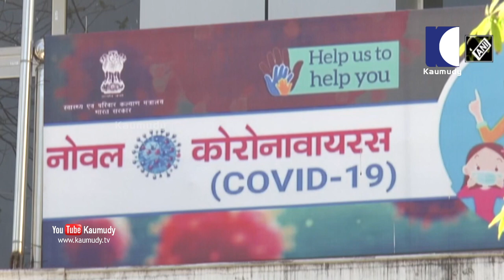Half of India's Population May Have Had Coronavirus by 2021 February, Estimates Govt Panel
2021 ഫെബ്രുവരി ആകുമ്പോഴേക്കും ഇന്ത്യയുടെ ജനസംഖ്യയുടെ പകുതിയോളം പേര്‍ക്ക് കോവിഡ് ബാധിച്ചിരിക്കാമെന്ന് സര്‍ക്കാര്‍ രൂപീകരിച്ച വിദഗ്ധ സമിതി. മാസ്‌ക് ധരിക്കല്‍, സാമൂഹിക അകലം അടക്കമുള്ള നിര്‍ദേശങ്ങള്‍ അവഗണിച്ചാല്‍ രോഗബാധിതര്‍ ഇതിലും അധികമാകും. അവധിക്കാലവും ദുര്‍ഗ പൂജ, ദീപാവലി തുടങ്ങിയ ഉത്സവങ്ങളും എത്തുന്നതിനാല്‍ വലിയ രോഗവ്യാപനം പ്രതീക്ഷിക്കുന്നതായി സമിതി അംഗമായ മനീന്ദ്ര അഗര്‍വാള്‍ പറഞ്ഞു.
അതിനിടെ ഇന്ന് മുതല്‍ രാജ്യത്ത് 392 സ്‌പെഷ്യല്‍ ട്രെയിനുകള്‍ കൂടി സര്‍വീസ് നടത്തും. നവംബര്‍ 30 വരെയാണ് ഈ ട്രെയിനുകള്‍ സര്‍വീസ് നടത്തുക. ഉത്സവ സീസണ്‍ പരിഗണിച്ചാണ് റെയില്‍വേയുടെ നടപടി. ഉത്സവ സീസണ്‍ സ്‌പെഷ്യല്‍ ട്രെയിനുകള്‍ 55 കിലോമീറ്റര്‍ വേഗതയില്‍ ഓടിക്കുമെന്ന് റെയില്‍ ബോര്‍ഡ് അറിയിച്ചു. ട്രെയിനുകളുടെ ഷെഡ്യൂളും ബുക്കിങും റെയില്‍വേ മേഖലകളാണ് അറിയിക്കുക.
രാജ്യത്തെ കോവിഡ് സാഹചര്യം അവലോകനം ചെയ്തശേഷമാണ് തീരുമാനം. രാജ്യത്ത് സാധാരണ ട്രെയിന്‍ സര്‍വീസ് കോവിഡിനെ തുടര്‍ന്ന് നിര്‍ത്തിവച്ചിരിക്കുന്ന സാഹര്യത്തിലാണ് ഘട്ടംഘട്ടമായി സ്‌പെഷ്യല്‍ സര്‍വീസുകള്‍ പ്രഖ്യാപിക്കുന്നത്. നിലവില്‍ 666 മെയില്‍, എക്പ്രസ് ട്രെയിനുകളാണ് സര്‍വീസ് നടത്തുന്നത്. രാജ്യത്ത് നിലവില്‍ കോവിഡ് ബാധിതര്‍ 76 ലക്ഷവും മരണം 1.15 ലക്ഷവും കടന്നു. ചികിത്സയില്‍ ഉള്ളവര്‍ 7.72ലക്ഷമായി കുറഞ്ഞ. രോഗമുക്തി നിരക്ക് 88.26 %ലേക്ക് ഉയര്‍ന്നിട്ടുണ്ട്. 1.52% മാണ് മരണ നിരക്ക്. 5984 പുതിയ കേസുകളും 125 മരണവുമാണ് മഹാരാഷ്ട്രയില്‍ പുതുതായി റിപ്പോര്‍ട്ട് ചെയ്തത്. കര്‍ണാടകയില്‍ 5018ഉം തമിഴ്നാട്ടില്‍ 3536 ഉം ആന്ധ്രാപ്രദേശില്‍ 2918ഉം ഡല്‍ഹിയില്‍ 2154 ഉം പുതിയ കേസുകള്‍ സ്ഥിരീകരിച്ചു.